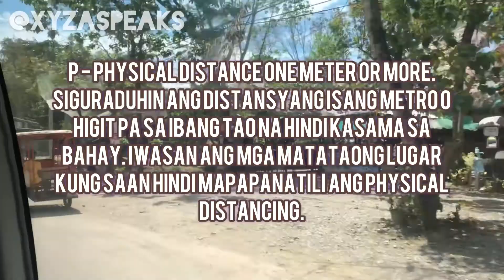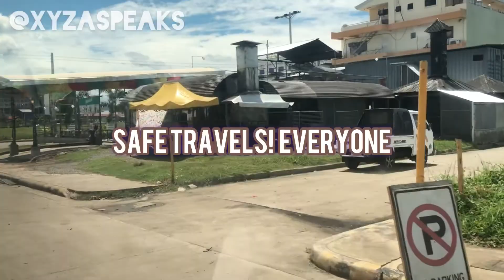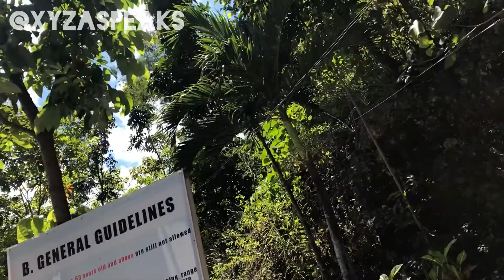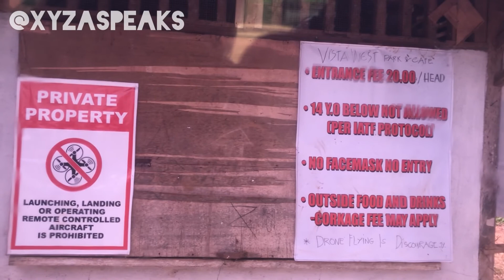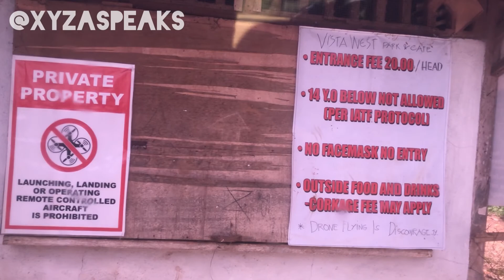Travel 2021 | Vista West Libona, Bukidnon | 1st time ko!!! - Xyzaspeaks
Follow minimum safety protocol.
Vista West Libona Bukidnon

If you are looking for properties in the Philippines, check out my real estate channel and blogs here;